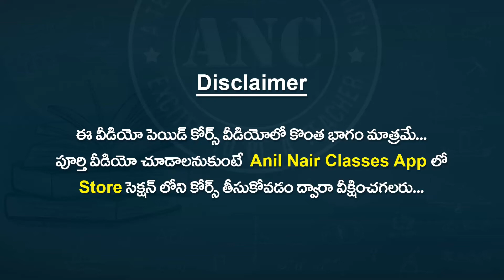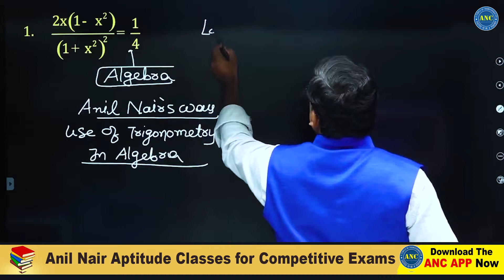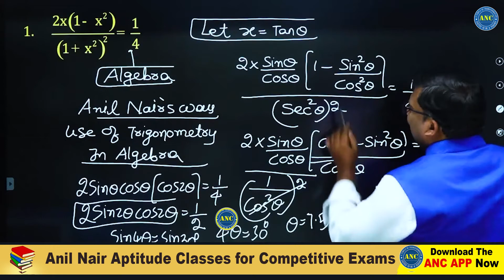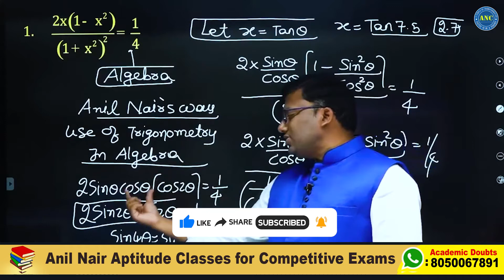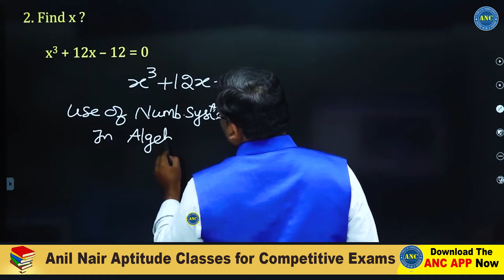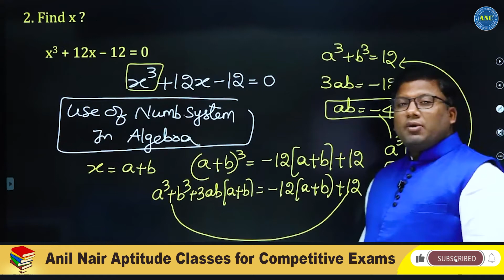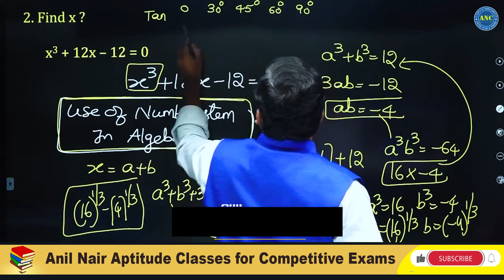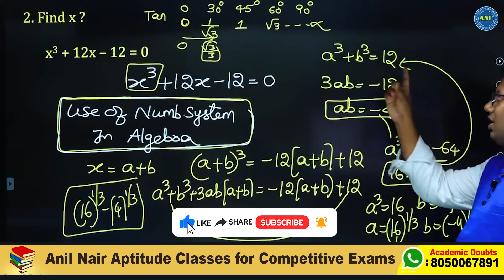Trigonometry in Algebra | Solving Trigonometric Equations Using Identities | Anil Nair Classes